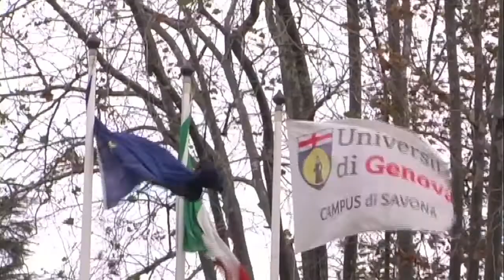IN TERZA PERSONA / CHIARA GARDELLA SELF PRESENTATION VIDEO